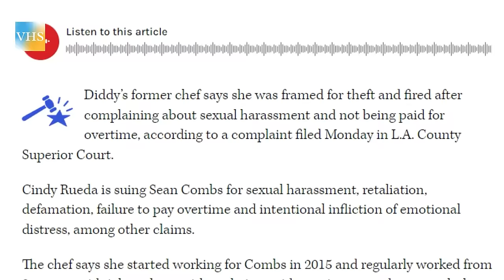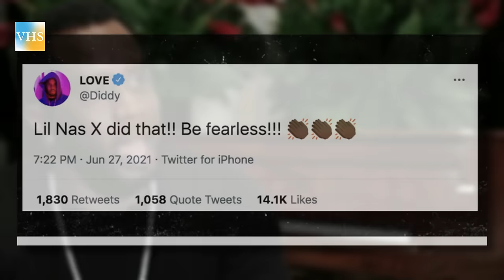Les rumeurs d'homos€❌ualité qui pèsent sur Diddy 🌈 | Vraies Histoires de Stars